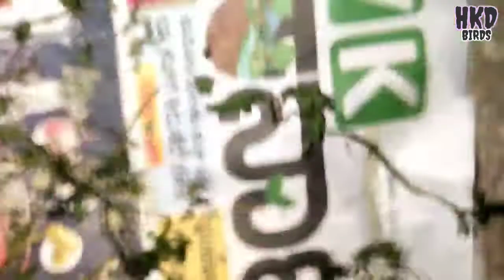Budgies eggs hatching time how to take care budgies chiks